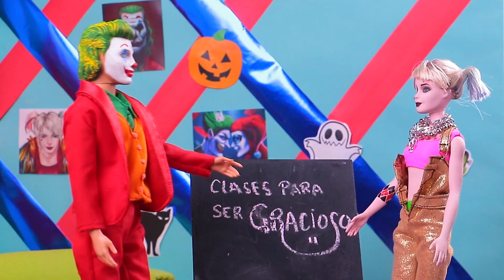HARLEY QUINN & The JOKER 🃏 BECOME PARENTS! 👶🏻 Toy Transformations!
Hello, FRIENDS! WHY SO SERIOUS? Today we have a super FUNNY video for you!

HARLEY QUINN and THE JOKER like to live their life’s laughing and joking around! Until one day HARLEY starts feeling “FUNNY” and they have to go to the doctor to find out what’s wrong. That’s where they get the BIGGEST NEWS EVER! This is the start of a series of INCREDIBLE ADVENTURES that makes them laugh a lot but creates a HUGE CHAOS for everyone else!

Do you think they would be good parents? WATCH THIS VIDEO TILL THE END TO FIND OUT!

Would you like to see more adventures with HARLEY QUINN and THE JOKER? SHOW YOUR SUPPORT